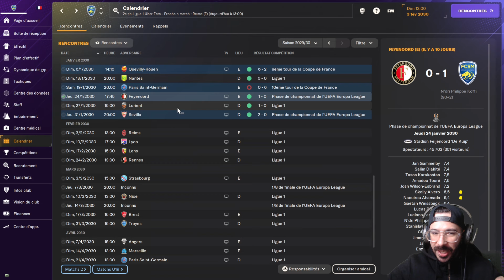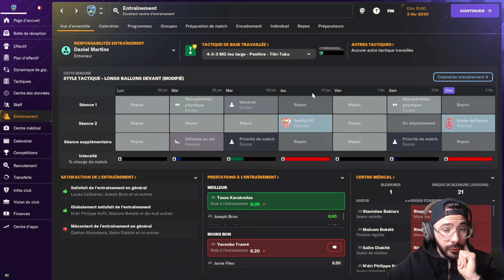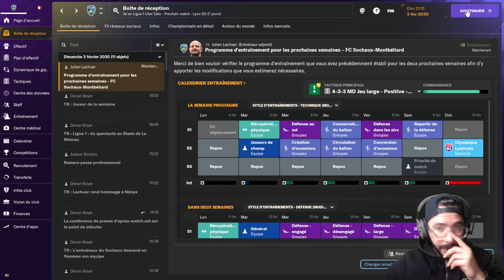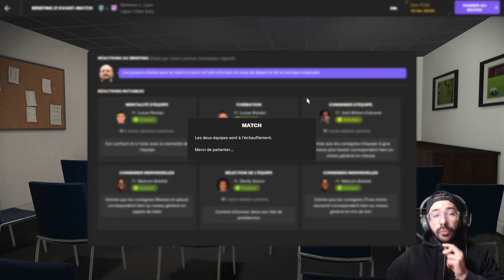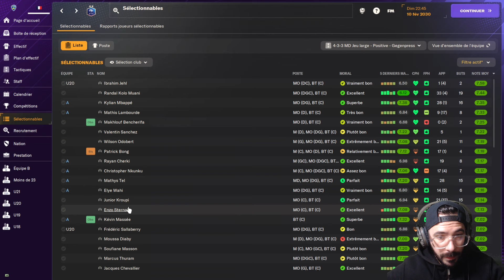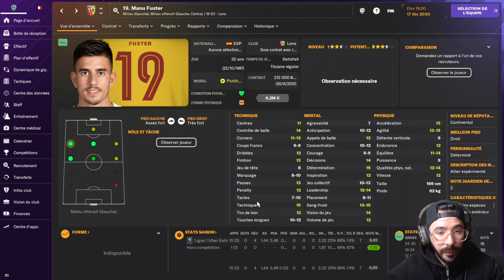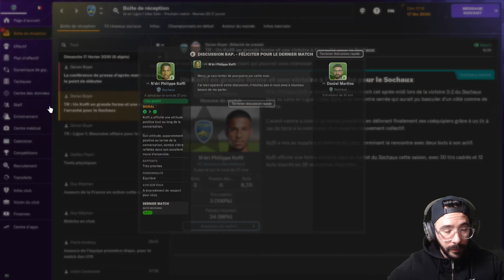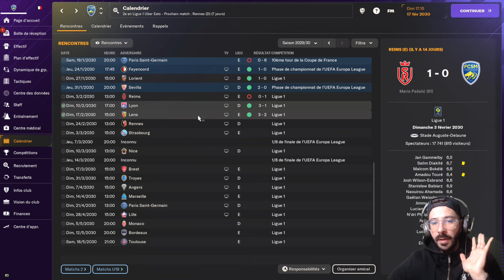FM24 Zéro à Héros - Match décisif face à Lyon ! #13 Football Manager 2024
Apres une aventure en Norvège du cote de Bærum, un parcours héroïque au Portugal avec Vilaverdense , une page se tourne puisque nous avons trouvé notre nouveau club le FC Sochaux où nous débutons la 6eme saison après être monté en Ligue 1 !
Prend ton ticket et accompagne cette magnifique carrière !

🎁Rejoins la communauté, aide la chaine à s'agrandir et sois aux premières loges de cette aventure footballistique exceptionnelle en t´abonnant dès maintenant !"

UCZp7wYgAkwMvCwAQPILbtAA/?sub_confirmation=1